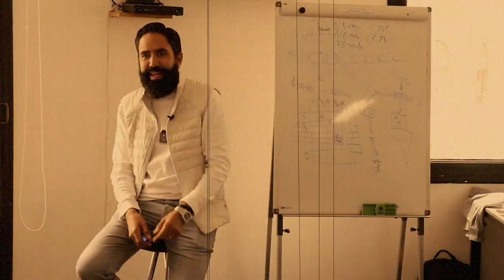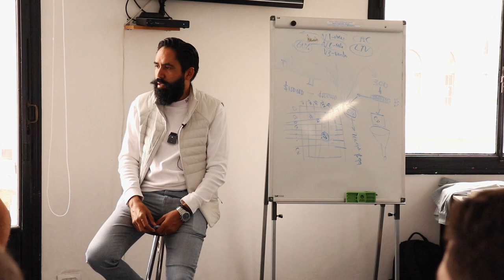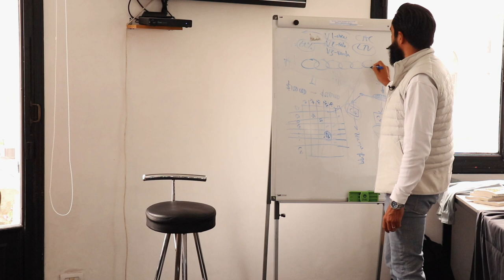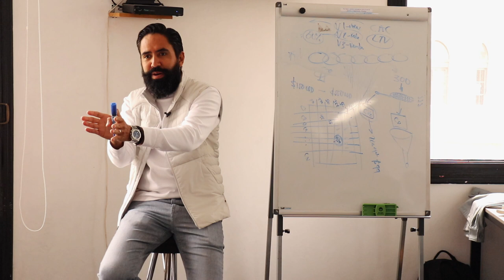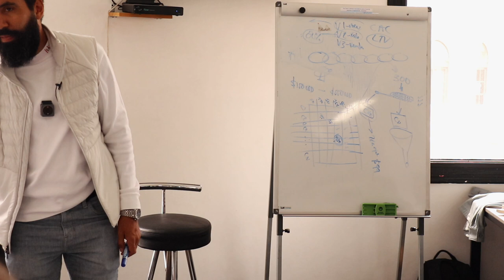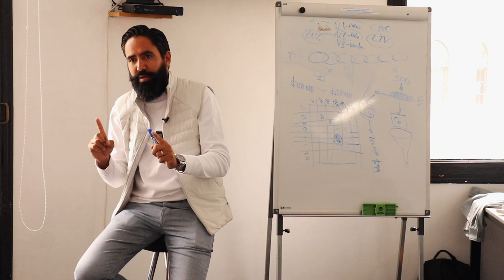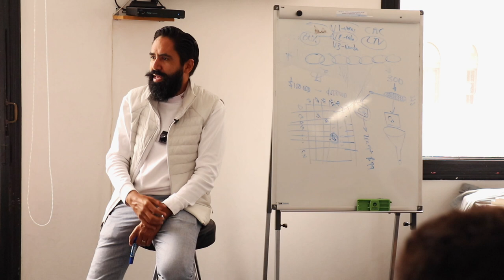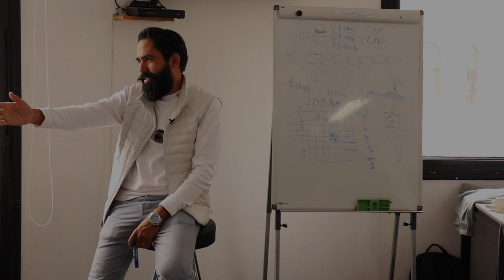SOLUCIONA LA FALTA DE PERSONAL : Nota la chispa en la gente | Carlos Master Muñoz